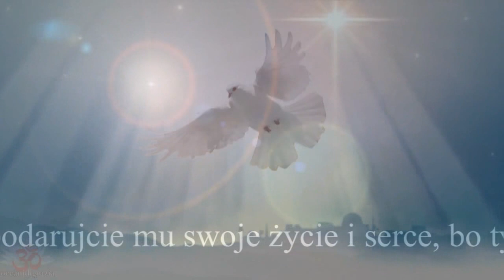Matka Boża z Medziugorje ❤ Orędzie 25. grudzień 2013r.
Coroczne objawienie Jakova
 W czasie ostatniego codziennego objawienia 12 września 1998 r. Matka Boża powiedziała Jakovowi Czolo, że odtąd będzie miał objawienia raz w roku 25 grudnia, na Boże Narodzenie. Tak się stało również w tym roku. Matka Boża objawiła się trzymając Dzieciątko Jezus na rękach. Objawienie zaczęło się o 15:07 i trwało 8 min. Jakov powiedział:
„Dziatki, Jezus dziś w szczególny sposób pragnie zamieszkać w każdym sercu i dzielić z wami każdą radość i ból. Dlatego, dziatki, w szczególny sposób spójrzcie w wasze serca i zadajcie sobie pytanie, czy pokój i radość z narodzin Jezusa naprawdę opanowała wasze serca. Dziatki, nie żyjcie w ciemności, dążcie do światła i do Bożego zbawienia. Dziatki, zdecydujcie się na Jezusa i podarujcie mu swoje życie i serce, bo tylko tak Najwyższy będzie mógł działać w was i poprzez was. "